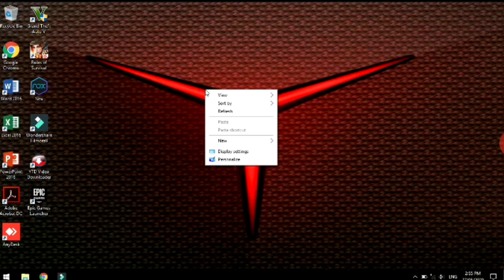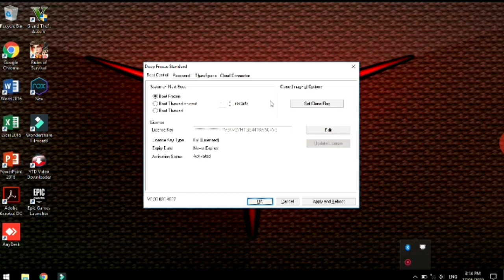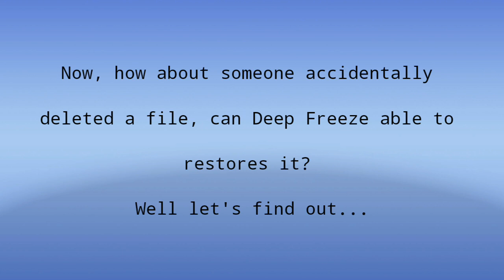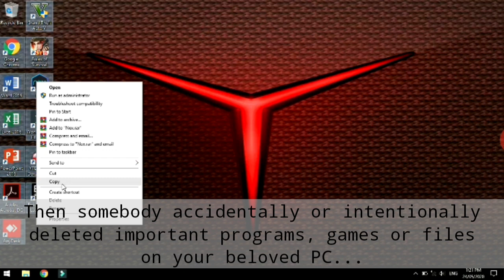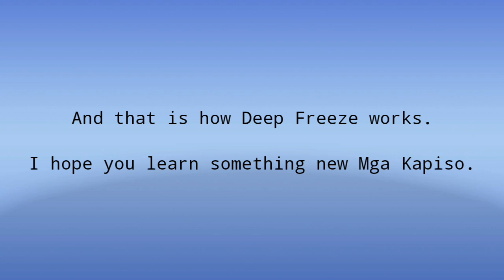How Deep Freeze Works | Faronics | Pisonet Troubleshooting #13 | rmj pisonet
This video will show you how to protect your PC with Faronics Deep Freeze. for more info.

Deep Freeze by Faronics Corp., is a software solution that lets you restore a computer to a specific state by simply rebooting it. In the company's terms, Deep Freeze "freezes" the computer's configuration so that it cannot be permanently changed by the user or malware.

Any changes made to your hard drive, such as downloads, new software, or changes to system settings will not be permanent. And of course that includes any non-intentional damage done by viruses, spyware or foistware. Faronics refers to the effect of Deep Freeze as "reboot-to-restore" and indeed, it's appears as if your computer is magically returned to a factory-fresh condition every time you turn it on.

Deep Freeze is not a replacement for anti-virus software, as it does not protect computers against malware infections. If a virus infects a machine, it can work its evil until the next time the system is rebooted. But after a reboot, it will be as if the computer was never infected.